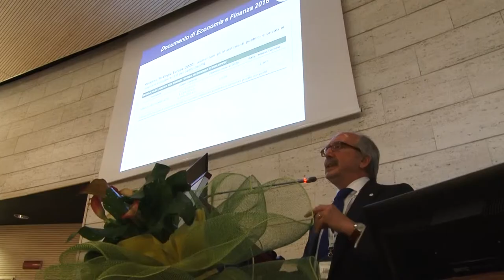Intervista all'On. Binetti, dal 5° Convegno Nazionale Ricerca FADOI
La politica al fianco della ricerca: la persona prima di tutto.